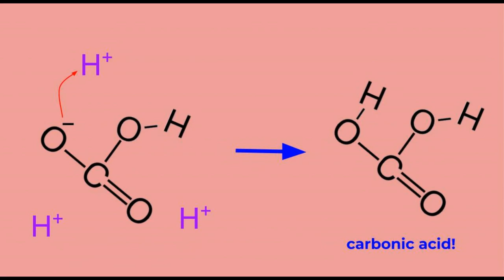The Bicarbonate Buffer System: The Big Picture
A basic (pun intended) overview of the bicarbonate buffer system.